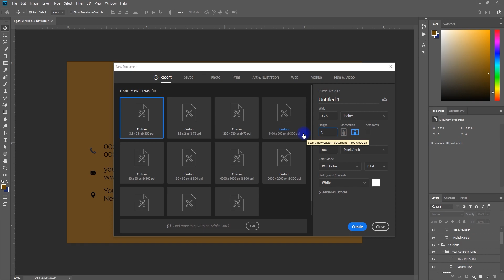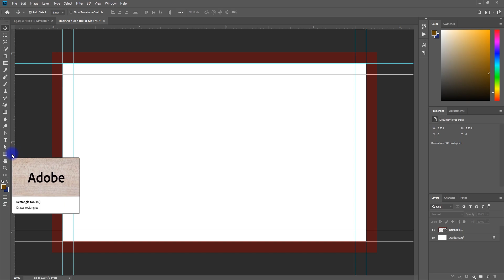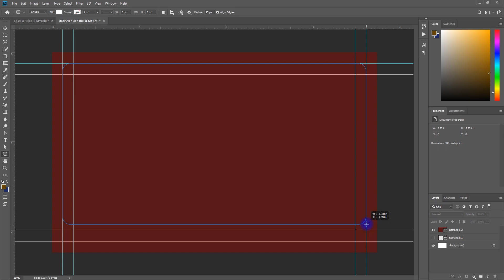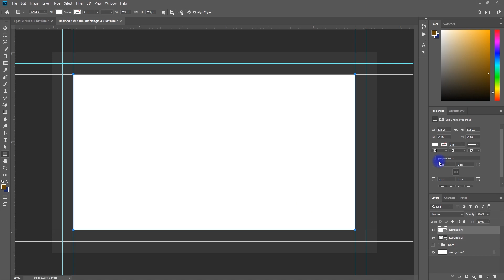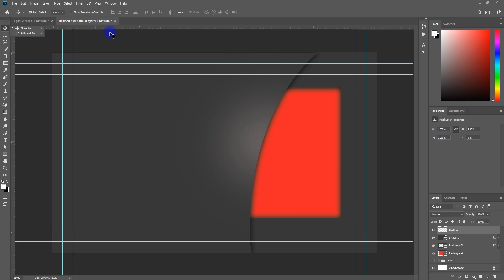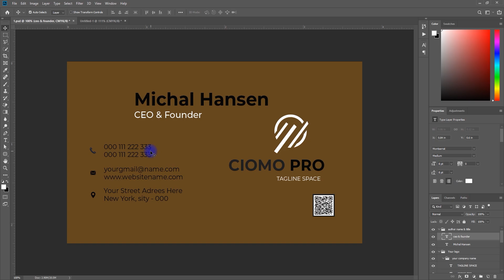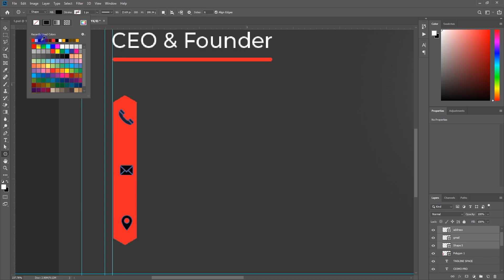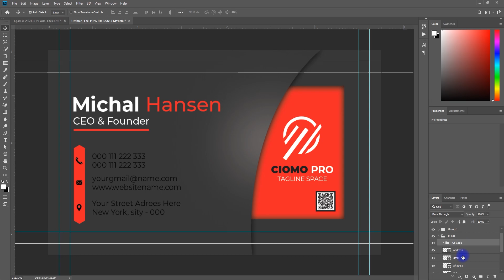Print Ready Business Card Design in Photoshop | Create visiting card die cut line & bleed section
Print Ready Business Card Design in Adobe Photoshop | Create visiting card die cut line & bleed section.
Print Ready Business Card Design Tutorial in Adobe Photoshop Software. Learn how to create a printable visiting card design.

My name is Muhammad Adnan, and I am a seasoned Graphic Design Trainer having experience of 4+ years.
I've started this training for anyone who wants to learn Graphic Designing and Photoshop editing for FREE in a professional way.